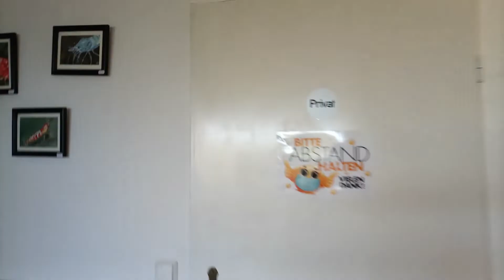vier Dinge, die ich (noch) nicht für mein Geschäft brauche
Brauche ich das wirklich?
Vor der Existenzgründung dachte ich, dass ich diese vier Dinge tatsächlich dringend in meinem Geschäft bräuchte.
Aus unterschiedlichen Gründen habe ich sie mir dann doch nicht gekauft - und ich bin heute froh darüber.
Warum das so ist, zeige ich Euch in diesem Video.

Bei MiniBeck Nanoaquaristik in Cuxhaven findet Ihr alles für Euer Aquarium.

und natürlich freue ich mich, Euch in meinem Geschäft in Cuxhaven begrüßen zu dürfen.

Vielen Dank!

💦 unbezahlte Werbung für meinen Shop💦